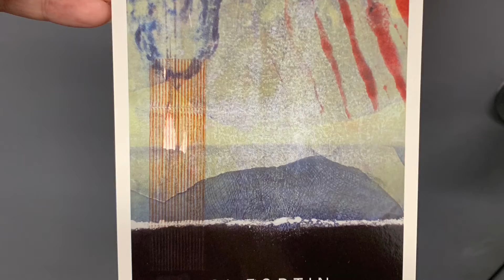Erector Square artist studio tour, New Haven CT